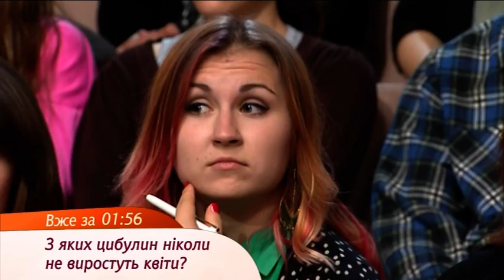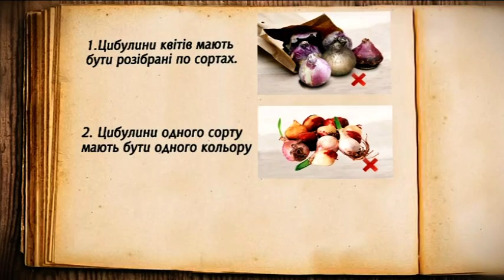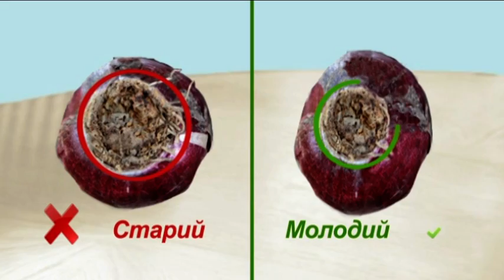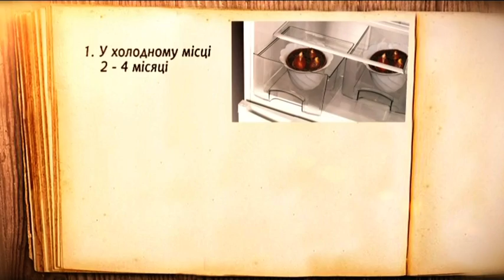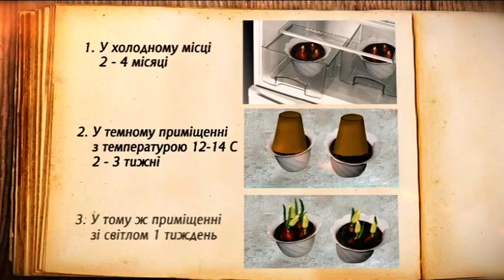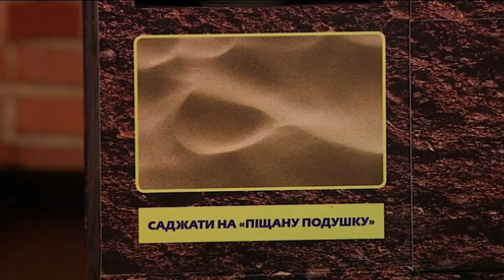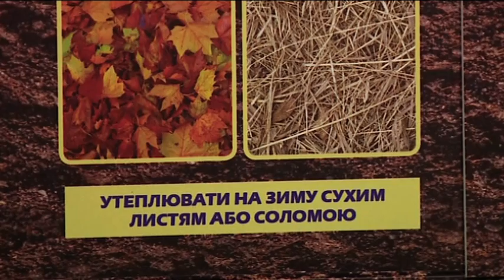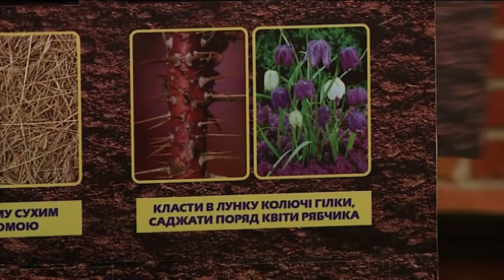Самая красивая клумба - Все буде добре - Выпуск 490 - 04.11.2014 - Все будет хорошо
Хотите, чтобы ваша клумба зацвела весной раньше и красивее, чем у соседки, тогда нужно сажать ее уже сей час. Садовод Нелли Мурашкина расскажет, из каких луковиц вырастут цветы вашей мечты, а также откроет секреты их посадки.↓ Больше полезного ниже! ↓